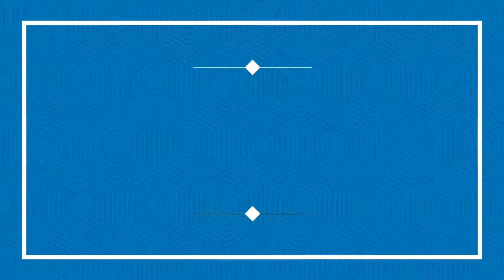لا يرد القدر إلا الدعاء اا الشيخ فريد الأنصاري رحمه الله